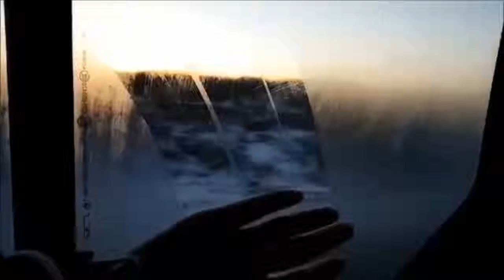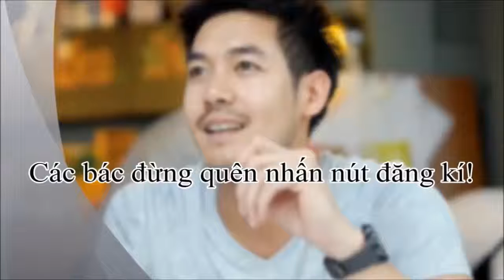Đây là hành động của Mark để chúc mừng sinh nhật Kim này!